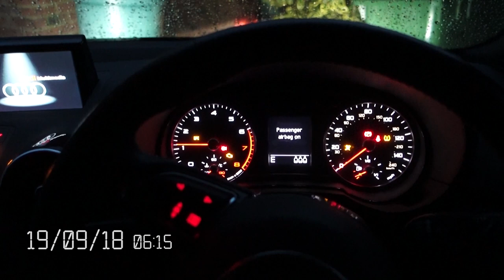A Day In The Life Of Managing Director Rob Johnson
We join Future Fit Founder and Managing Director Rob Johnson as he travels to London for two days of meetings with our partners. Follow Rob making his way round the capital as he continues to raise the profile of the company and keep it moving forward.